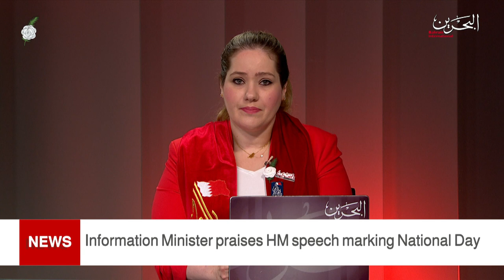BAHRAIN NEWS CENTER : ENGLISH NEWS 16-12-2020